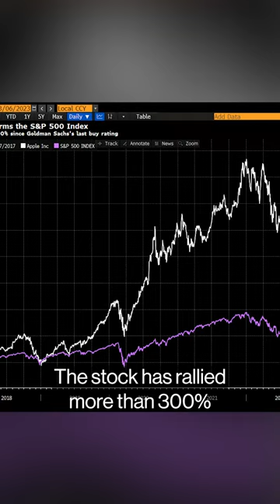Goldman Sachs u-turns and calls Apple a buy for the first time in nearly 6 years